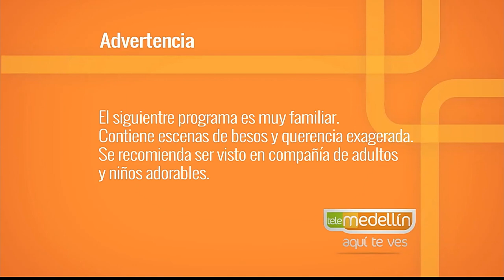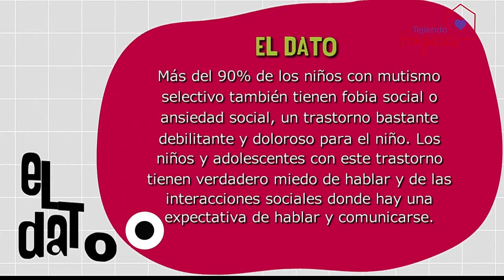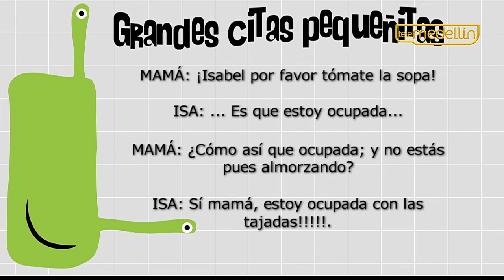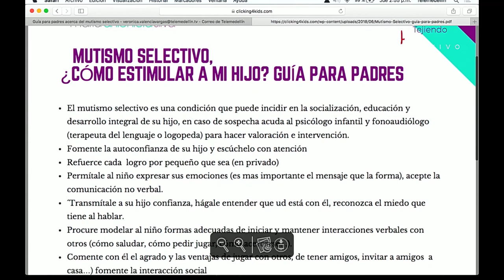Mutismo Selectivo [Paso a Paso TV] Telemedellín